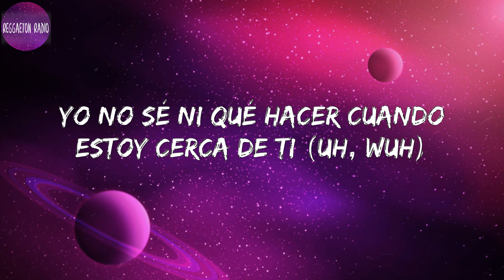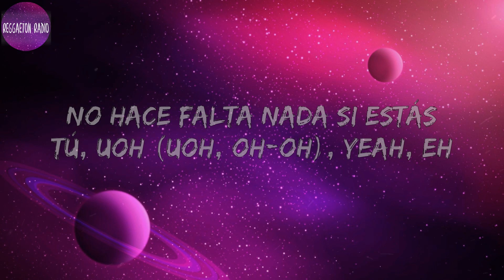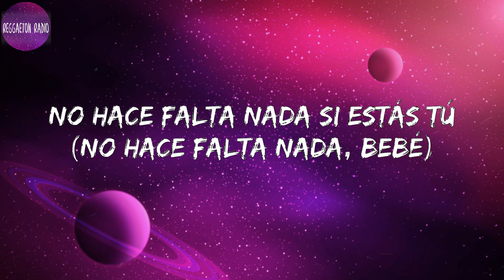Rauw Alejandro -Tattoo(letra)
Lyrics Tattoo :

 Tú está' pa' comerte to'a toíta', así está' tú
Te ve' tan rica, esa carita y ese tattoo
Ay, hace que la nota nunca se baje
Yo no sé ni qué hacer cuando estoy cerca de ti (Uh, wuh)
Tus ojos color café se apoderaron de mí (Yih)
Muero por un beso de esos que no son de amigos (Ey)
Me di cuenta que por esa sonrisa yo vivo (¡Yah!)
Cuando cae la noche siempre me tira (Wouh)
Le digo los plane', y si la busco de una se activa (Wuh)
Tráete la ropa, si tarde se acaba el party (Jaja)
Yo te dejo un ladito aquí conmigo, yeah (¡Yah!)
No hace falta nada si estás tú, uoh (Uoh, oh-oh), yeah, eh
Tú está' pa' comerte to'a toíta', así está' tú (Oh-yeah)
Ven, que yo no quiero a más nadie (Uh, wuh)
Que no seas tú en mi cama (Hah)
Baby, cuando te despiertes
Levántame ante' que te vaya' (Ey)
Tú está' pa' comerte to'a toíta', así está' tú (Uh, uh)
Te ve' tan rica, esa carita y ese tattoo (Ay)
No hace falta nada si estás tú (Ah-ah, yeah)
Yeah
Ra-Rauw Alejandro
Colla
Con lo' Honeyboos
Duars Entertainment
Con Los Sensei
Mr. Naisgai
Oh, yeah-yeah